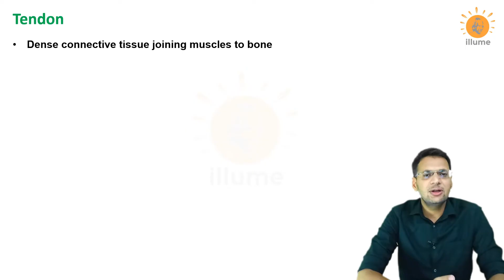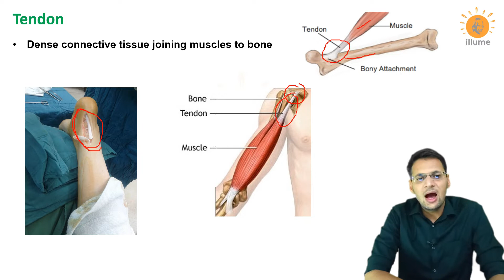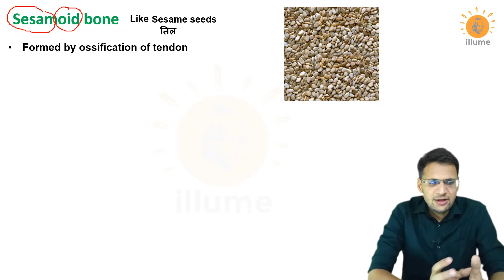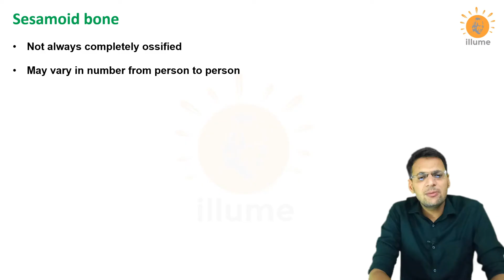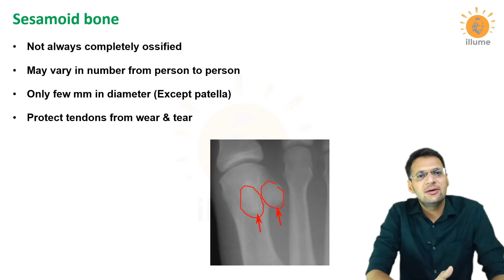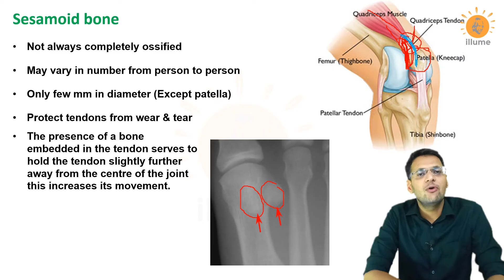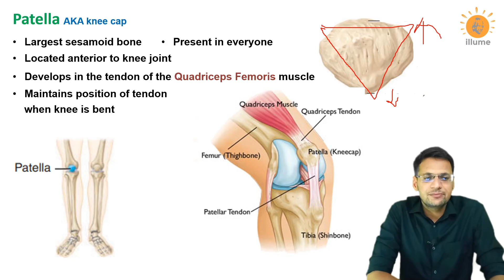Skeleton 3 | Sesamoid bone | Patella | Knee Cap | Dr Ghanshyam Jangid